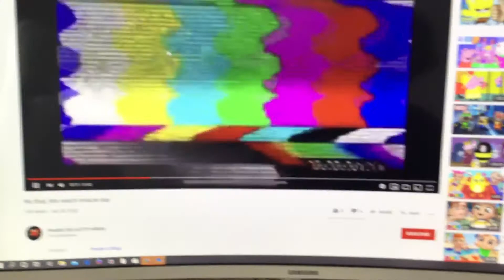No block 13 let’s watch miracle star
Miracle star